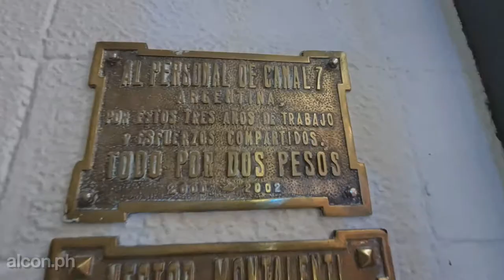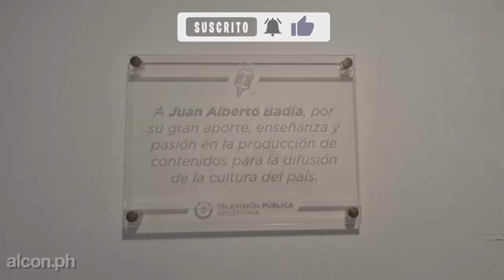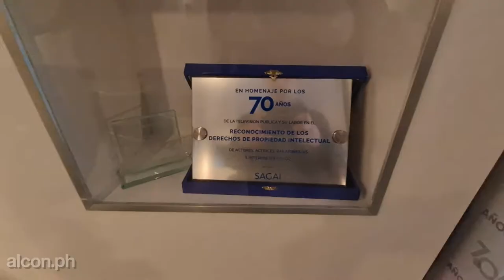La Noche de los Museos - Visitamos la TV Publica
Hola!, como estan todos, soy alcon.ph y en este video visitamos en marco de la Noche de los Museos, el edificio de la TV Publica, ubicado en Figueroa Alcorta y Tagle